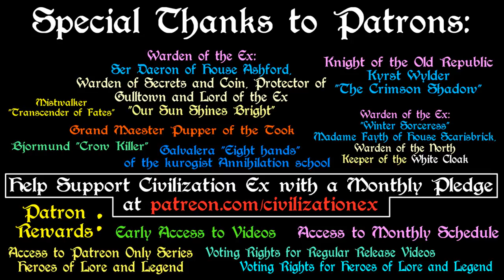Wheel of Time: Artur Hawkwing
A brief history of Artur Hawkwing, from his time as King of Shandalle to his reign as High King of the Westlands and his legacy after death. Based on the Wheel of Time Series written by Robert Jordan.

Amazon (UK)